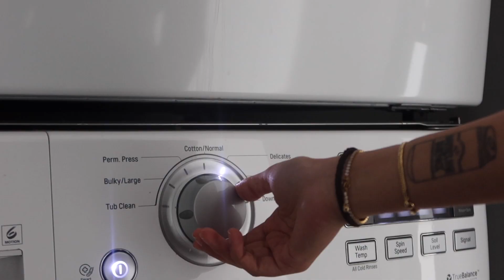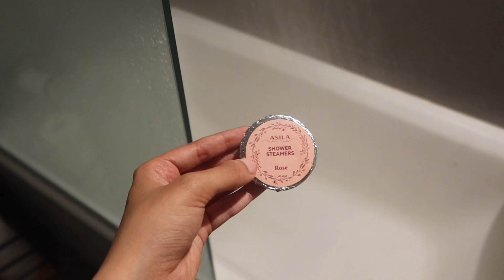SUNDAY RESET ROUTINE 🧼 | gym, self care, cleaning & more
i love watching these types of videos, they're calming and bring me so much peace and so i decided to make one myself. hope you like it :)

listen to my music: @yaanimusic